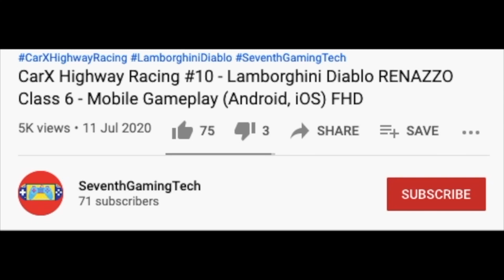Black Phantom Truck ♻️🚛🚛🚛♻️ Trash Truck Simulator Gameplay (Android, iOS) FHD